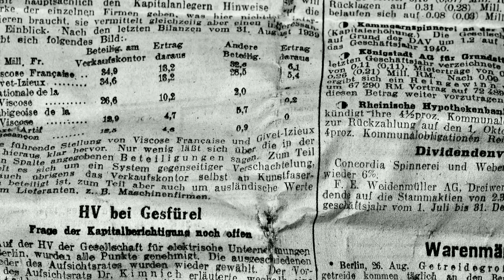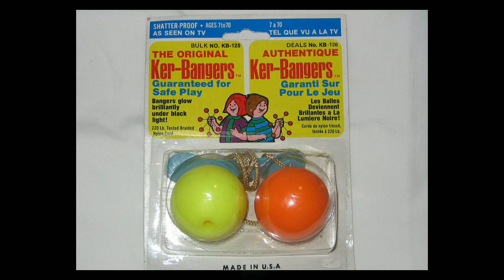SEJARAH LATTO-LATTO DAN KONTROVERSINYA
SEJARAH LATTO LATTO DAN KONTROVERSI DI BEBERAPA NEGARA

Semua material didalam video ini dimiliki oleh pemiliknya yang sangat saya hormati. saya tidak mengklaim bahwa foto dan video yang digunakan sebagai milik saya.
Semua foto dan video yang digunakan merupakan hanya untuk penjelasan alur cerita. bukan foto asli dari peristiwa tersebu